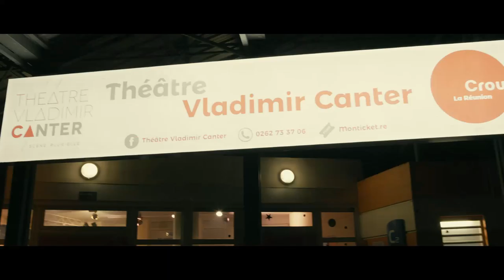Teaser - Election Miss Elegance Inter et Mister Gentleman Inter 2019 (part 1)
Organisation et création: David Brunchault
Chorégraphe: Saphyre Coupama
crédits vidéos: yannick Moutien et Steve J.Betsitota